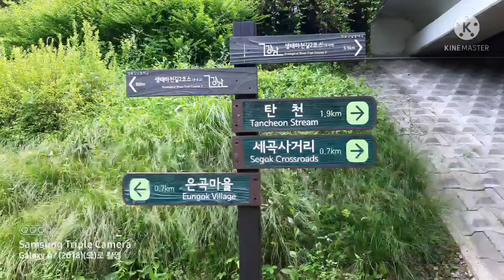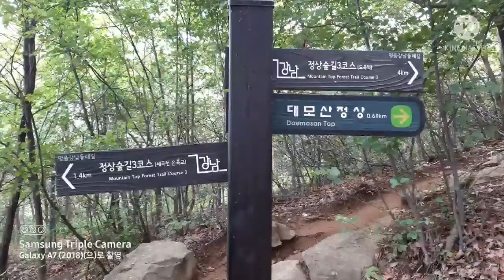슬기로운 명품 강남둘레길 걷기